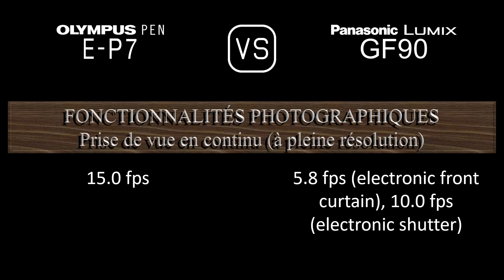Olympus PEN E-P7 vs. Panasonic Lumix GF90: Une Comparaison de Caractéristiques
Cette vidéo fournit un aperçu des fonctionnalités du Olympus PEN E-P7 et du Panasonic Lumix GF90 dans une comparaison de caractéristiques (comparison of specifications).

00:24 LANCEMENT
00:32 BOÎTIER
00:41 CAPTEUR D'IMAGE
01:05 IMAGE
01:21 OPTIQUE ET MISE AU POINT
01:50 ÉCRAN
02:10 FONCTIONNALITÉS PHOTOGRAPHIQUES
03:11 FONCTIONNALITÉS VIDÉOGRAPHIQUES
03:27 STOCKAGE
03:31 CONNECTIVITÉ
03:59 CARACTÉRISTIQUES PHYSIQUES
04:20 AUTRES CARACTÉRISTIQUES